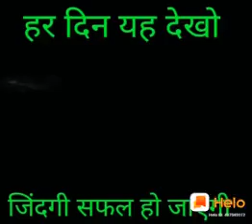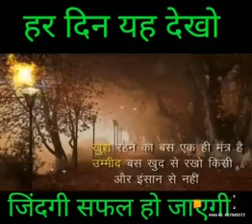Motivation Video 📷📸📸📷📷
RKHMQ
RK HINDI MOTIVATIONAL QUOTES
rkhmq